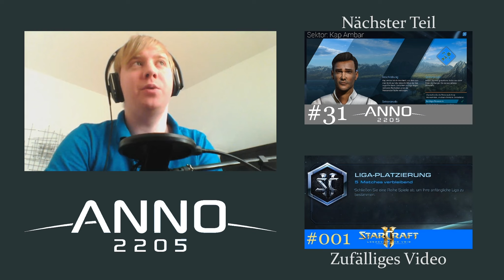Unser Firmenhauptquatier - Let's Play Anno 2205 #30 [Deutsch | German]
Wir es der Welt gezeigt, mit Nergorix Industries muss jeder rechnen!

Nächste Folge:

Anno 2205 ( Ubisoft) (2015)
Wenn euch das Spiel gefällt, unterstützt bitte die Entwickler mit einem Kauf*

* Links, die mit einem Stern markiert sind sind so genante Reflinks. Wenn ihr über diese einkauft bekomme ich einen kleinen Geldbetrag ohne das ihr Mehrkosten zahlen müsst. Dies ist somit ein toller Weg mich zu unterstützen :)